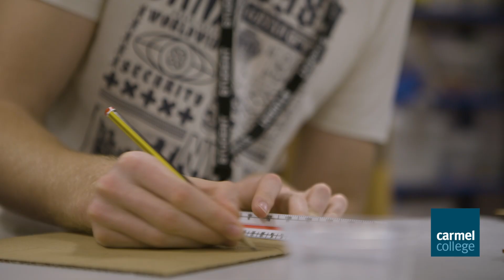Nucleus: Centre of STEM Excellence at Carmel College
Step inside Nucleus — Carmel College’s STEM centre where innovation, curiosity, and creativity come together. Discover how our students develop practical skills, explore groundbreaking ideas, and prepare for exciting futures in medicine, engineering, research, and beyond.